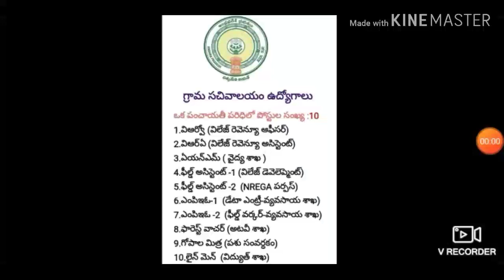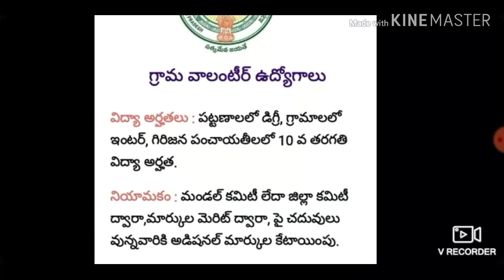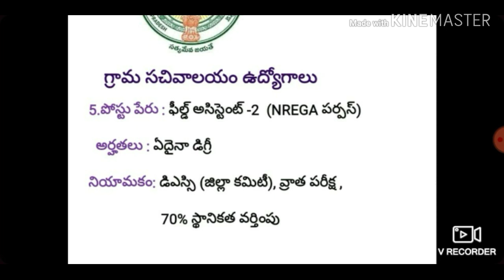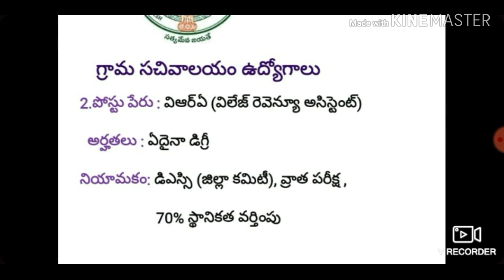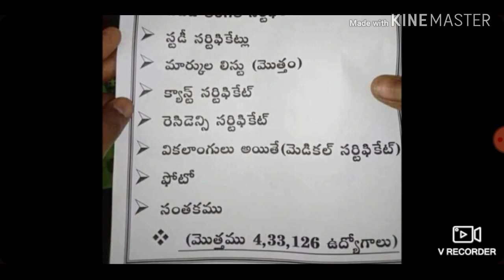గ్రామ సచివాలయం లో వివిధ ఉద్యోగాలు భర్తీ మీకు నచ్చిన ఫీల్డ్ కి అప్లై చేసుకోవచ్చు